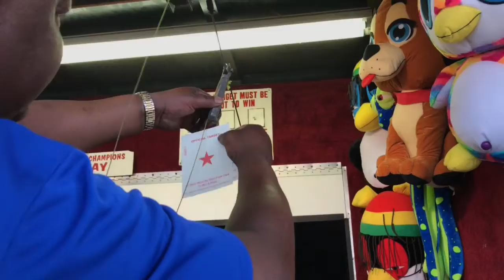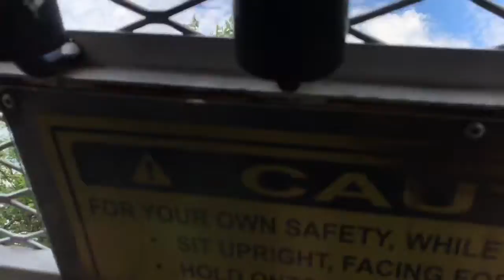Swedish Days Vlog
Swedish days was great!